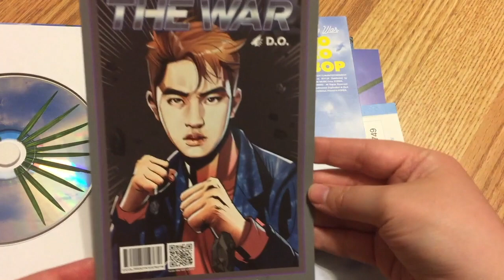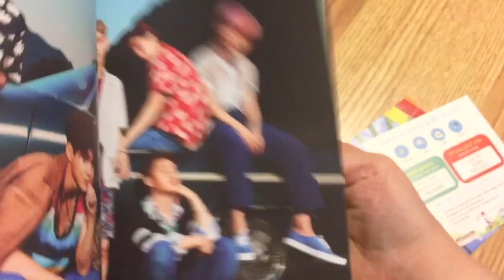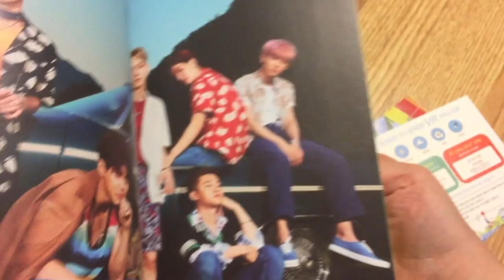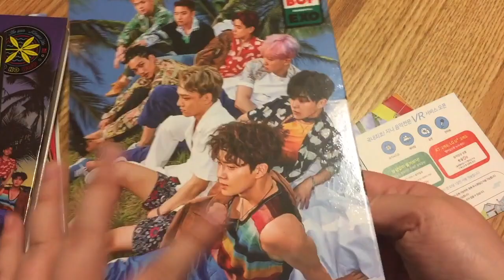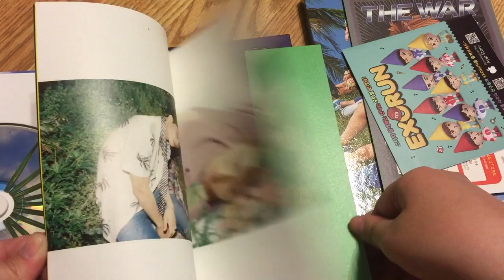Kpop Unboxing Haul: EXO The War photocard reveal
This is an unboxing video of EXO's the War album purchased through a group order on twitter!

From @1tinyheart on twitter

In honor of Power releasing today I present to you: My final the War unboxing!

(LISTEN. I know I bought alot of copies but I NEEDED to support them! (I'm just trying to make myself feel better don't mind me... ))

These were actually the first copies I bought! The group order had so many orders it took awhile (understandably) and I was in no rush for them so I didn't ask for them sooner or anything like that.   And I'm so happy I waited! I got Baekhyun's card (one I was missing!!) and Kyungsoo's card!! (I collect Baekhyun, Yixing and Kyungsoo btw).  I also got Xiumin's card that I really liked! I never have enough of him!! :D

Things Purchased:
EXO's the War Private version with Xiumin's photocard
Version A with Kyungsoo's postcard
and Version B with Baekyun's photocard